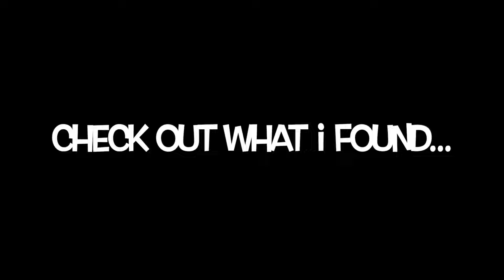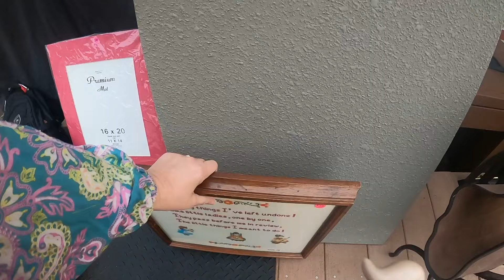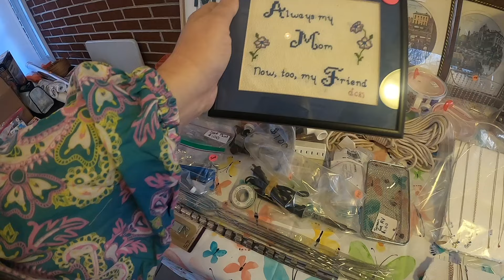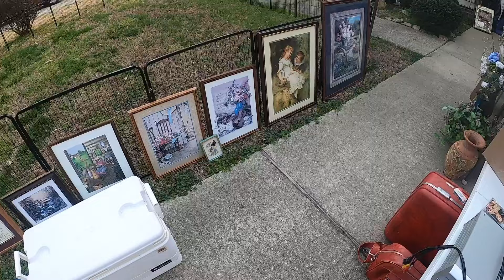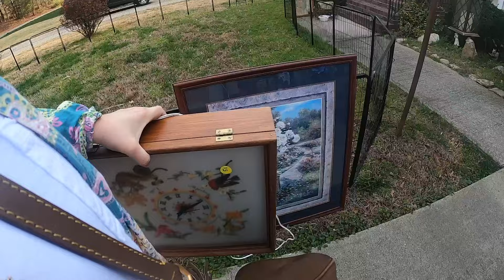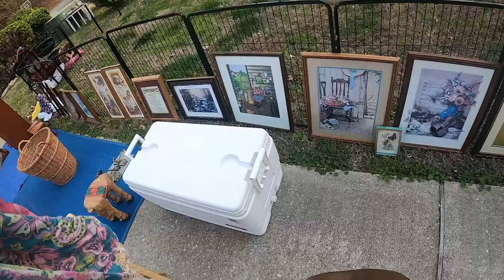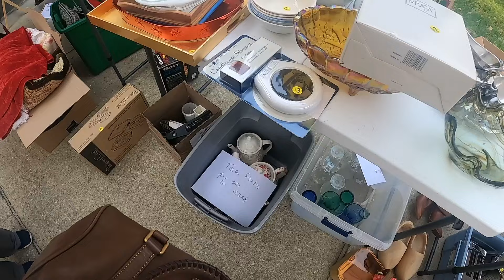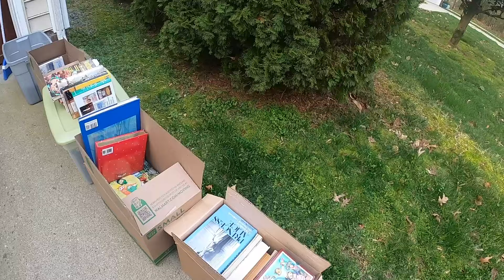Friday yard sale...GREAT SCORES!! Lot's of unique items. |Thrifting| Reselling| Shop with me!!